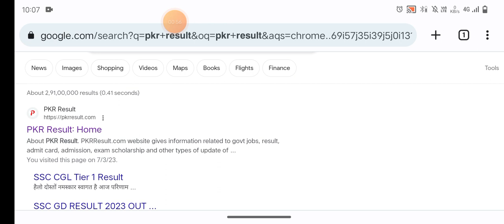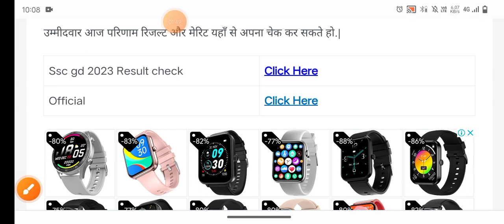SSC GD Result 2023 Declared || SSC GD Result kab aayega || Gd result 2023 aise kare check#ssc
Description

SSC GD Result 2023 | SSC GD Result Date | SSC GD Result Kab Aayega | SSC GD Result Kab Tak Aayega ||